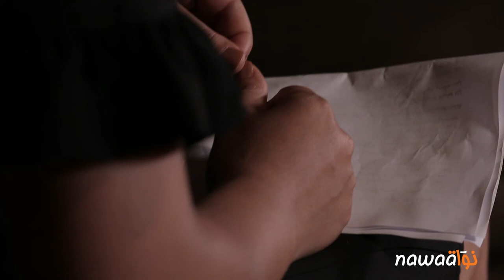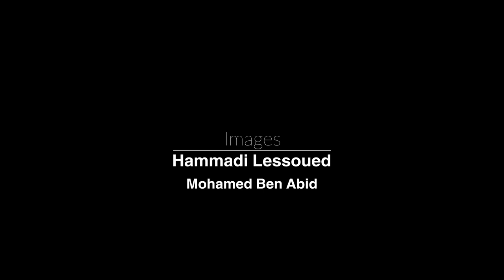حوار مع المخرج المصري تامر السعيد حول فيلم "آخر أيّام المدينة"